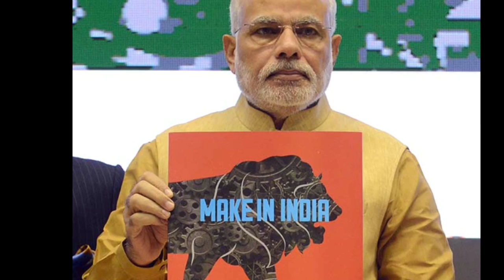ഇന്ത്യ ഇനി പോർവിമാനങ്ങൾ കയറ്റുമതി ചെയ്യും I India to Export Fighter Plane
India to export fighter planes. The Alliance between TATA advanced systems and Lockheed Martin will Make F16 fighter planes in India under Sri Narendra Modis Dream Project Make In India.

News Courtesy
Janam.